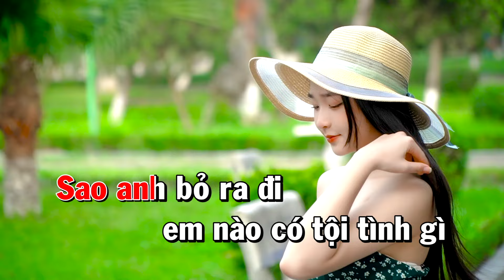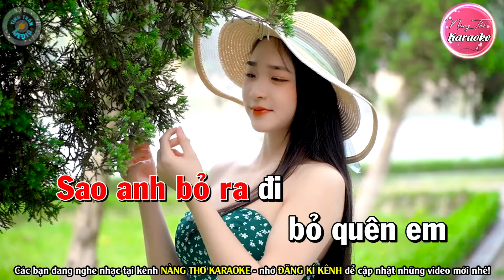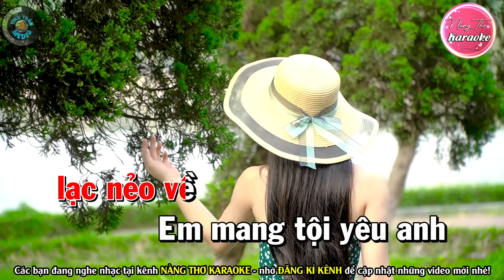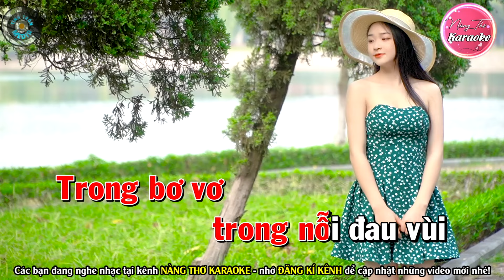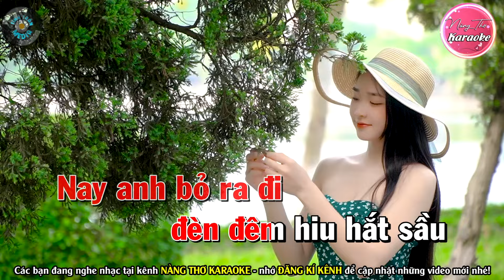TỘI TÌNH Karaoke Tone Nữ | Nàng Thơ Karaoke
► Đây là kênh chính thức của NÀNG THƠ KARAOKE - Thuộc Hệ Thống Team TÌNH TRẦN MEDIA